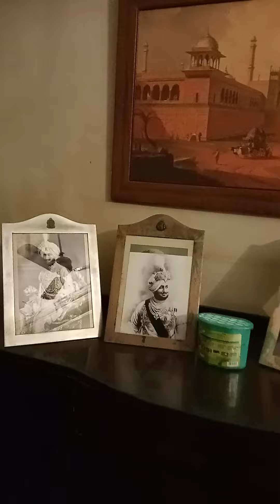raja ki gdi